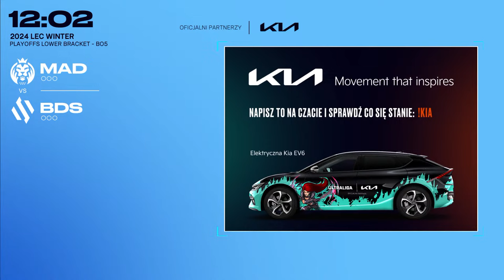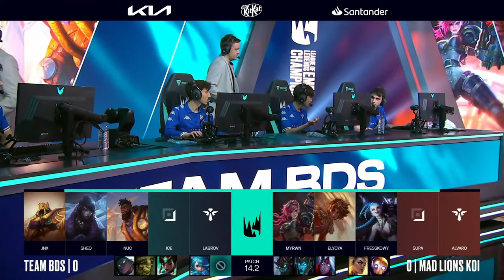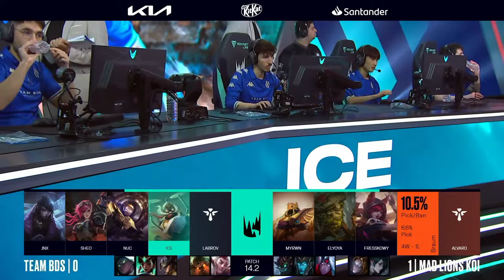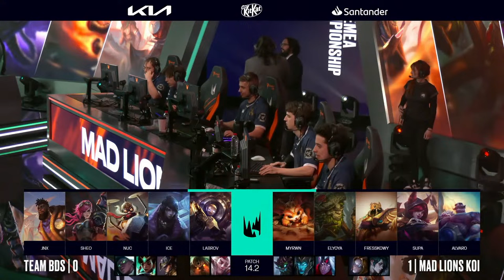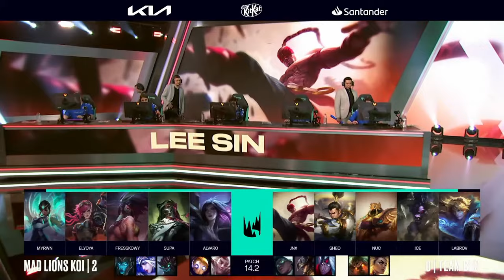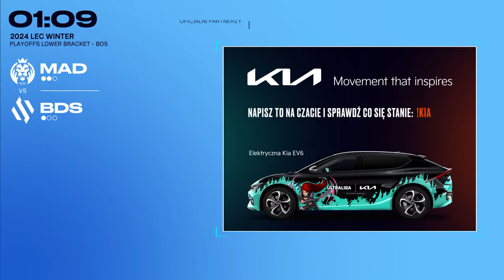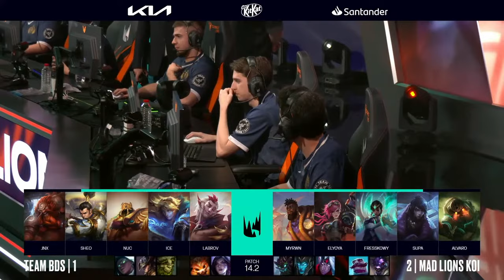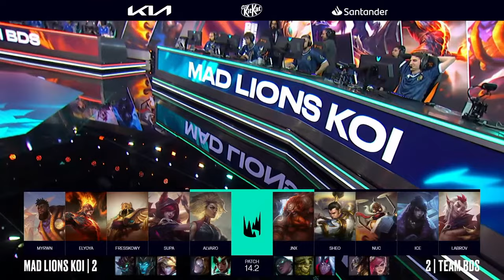[PL] LEC Zima 2024 | Playoffy | LB Final | MDK vs BDS | BO5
LEC powraca z pierwszym splitem w 2024 roku! 🏆

Wracamy do najlepszych rozgrywek League of Legends w Europie. Od 16. stycznia do 18. lutego, 10 najlepszych drużyn ze Starego Kontynentu (w tym ekipy Jankosa, Fresskowego oraz Daglasa) będzie walczyć o cenne punkty, które pod koniec roku zadecydują o Mistrzostwie Europy oraz o wyjeździe na Worldsy 2024!

Harmonogram:
0:00 - Start
39:33 - MDK vs BDS gra 1
1:28:14 - MDK vs BDS gra 2
2:15:54 - MDK vs BDS gra 3
3:09:51 - MDK vs BDS gra 4
3:59:21 - MDK vs BDS gra 5

FRENZY 2024
LEC WINTER 2024
LEC 2024